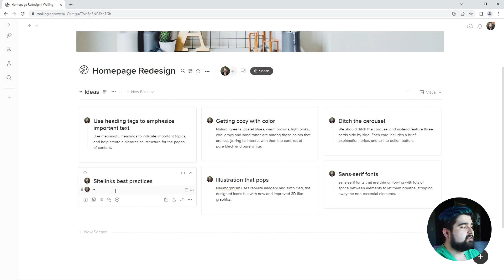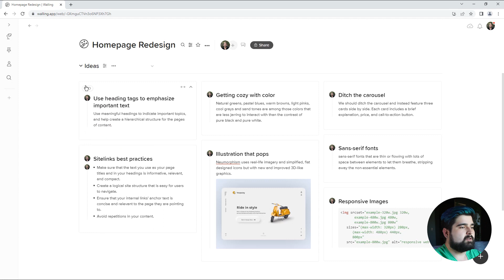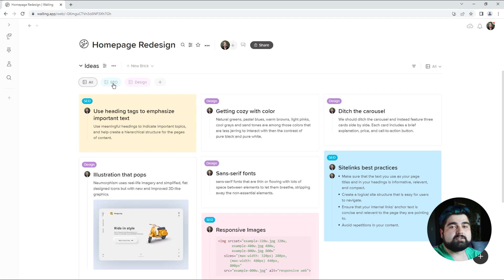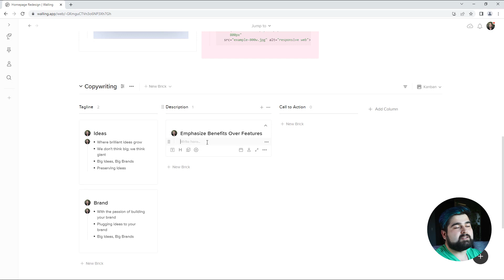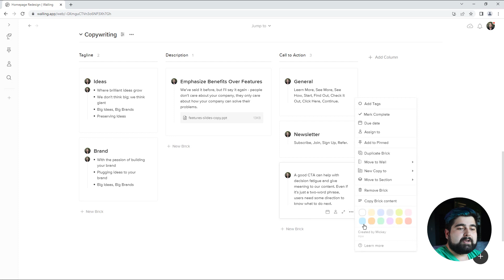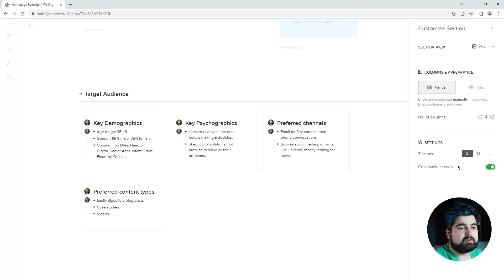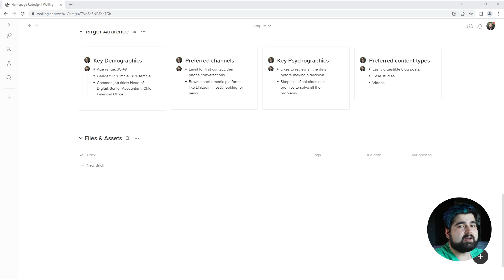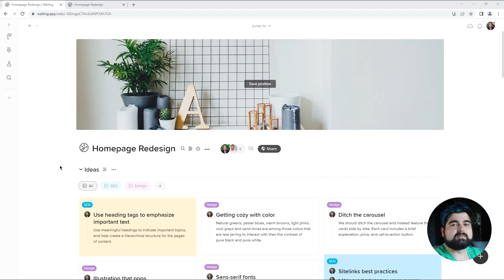5 Ways to Collect & Organize Ideas on Walling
Collecting and organizing ideas on Walling is fast and frictionless. The visual experience brings clarity to your work and helps you to communicate ideas more effectively with your team or client. In this video, Mickey walks you through 5 different ways to collect and organize ideas on Walling.